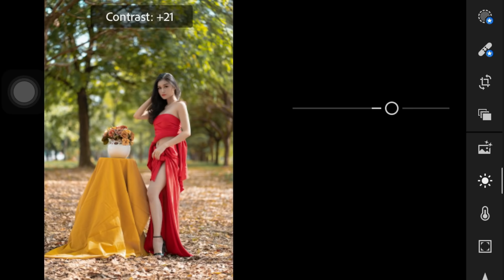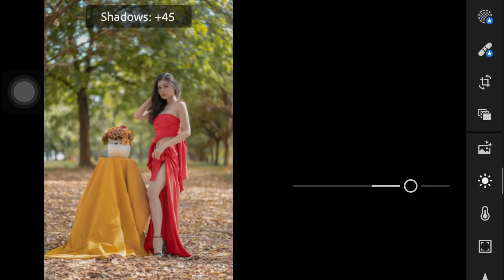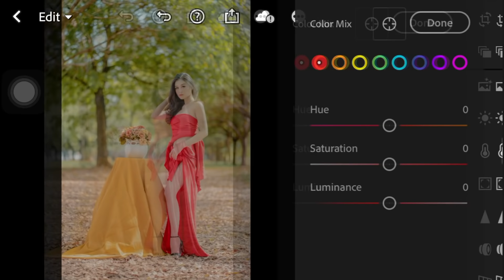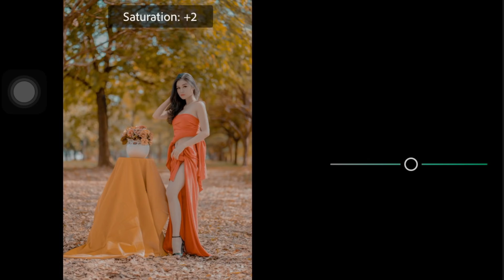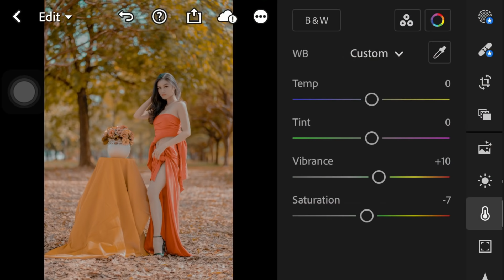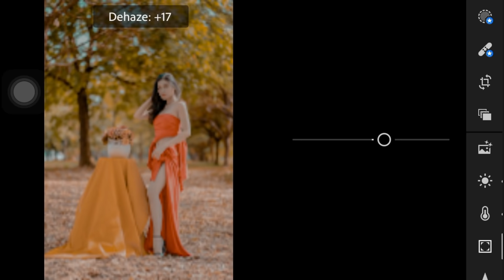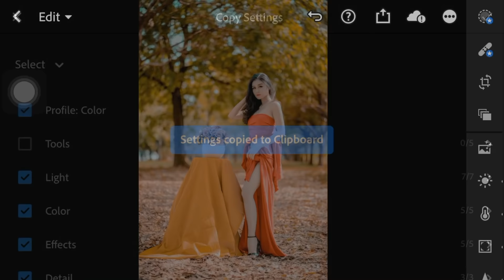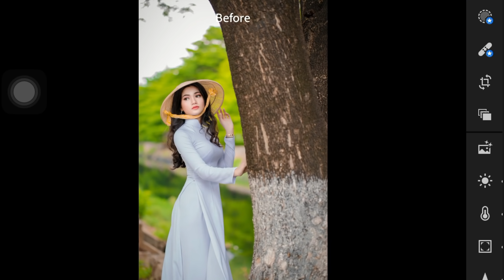Lightroom Mobile Preset DNG Free Download | Portrait Preset Lightroom Mobile |(NO PASSWORD)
Portrait Preset Lightroom Mobile Free Download(NO PASSWORD)

(NO PASSWORD PRESET/DNG Free Download)

PLEASE READ
The preset file sometimes may not work proper in your photo it basically depends upon your photo in that case you can add some minimal changes in CONTRAST , EXPOSURE , HIGHTLIGHT , SHADOWS , BLACK  slider that you find it in light portion of your lightroom application.Please adjust the preset as you want the photo to be.

I Think This Preset Will Work For All Outdoor Portraits